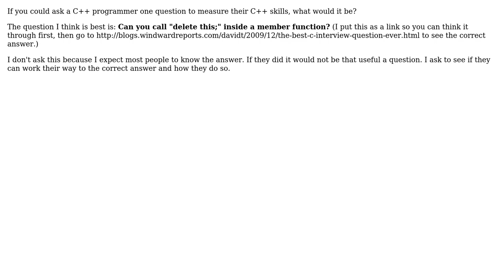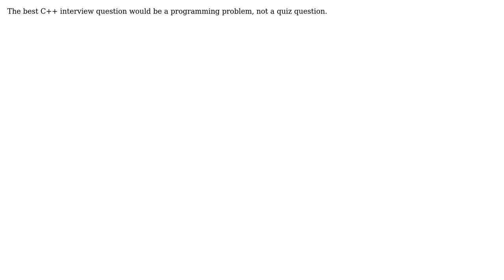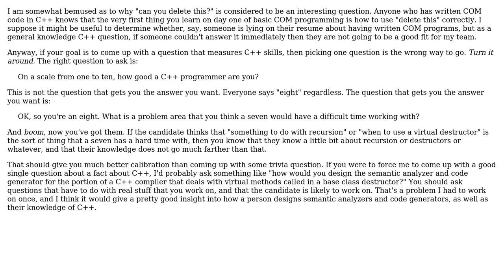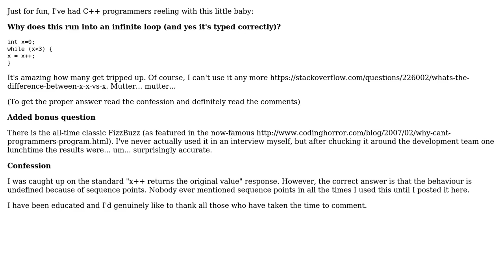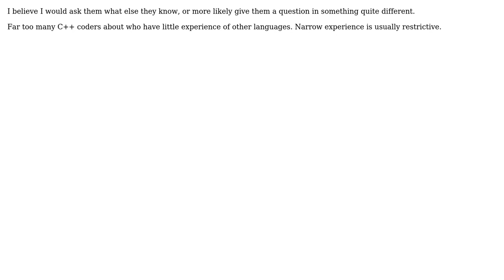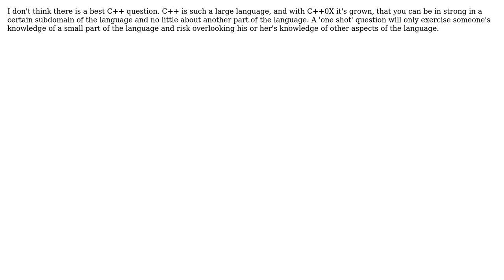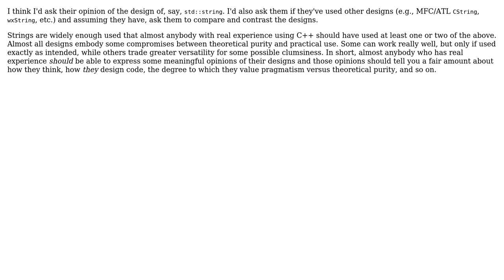Software Engineering: What is the best C++ interview question? (17 Solutions!!)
Software Engineering: What is the best C++ interview question?

With thanks & praise to God, and with thanks to the many people who have made this project possible! | Content (except music & images) licensed under CC BY-SA | Music | Images & others | With thanks to user user616 user summerlight user Steven Evers user sbi user sashang user Paul user Orbling user mohaps user Matthieu user Kaz Dragon user Kate Gregory user karlphillip user Jerry Coffin user Gary Rowe user fredoverflow user Eric Lippert user Dima user David Thielen user amadvance and the Stack Exchange Network Trademarks are property of their respective owners. You are responsible for your own actions.